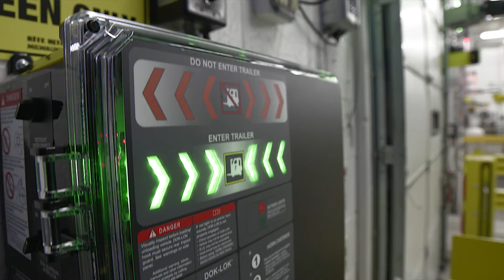Safety Module by Opti-Vu®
Safety Module by the Opti-Vu® platform is a tool to proactively identify and improve safety behaviors of workplace personnel. The data analytics help inform safety professionals about employee training opportunities, equipment needs and process improvements by monitoring safety-related events at the loading dock, inside the plant and at intersections.